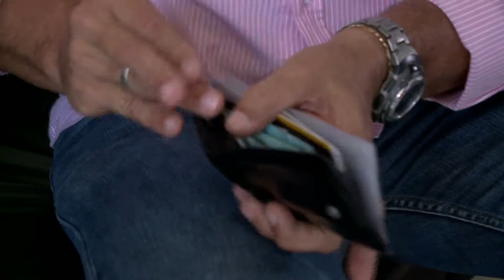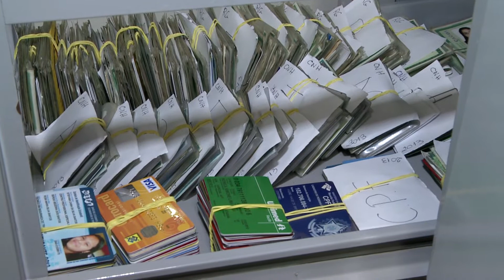[TV Jornal] - SORTUDO ACHADOS E PERDIDOS